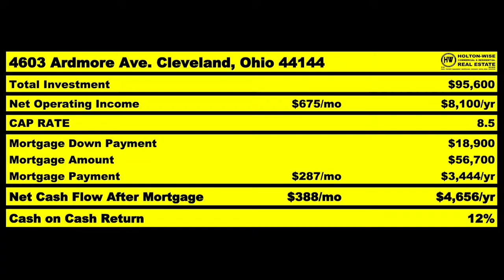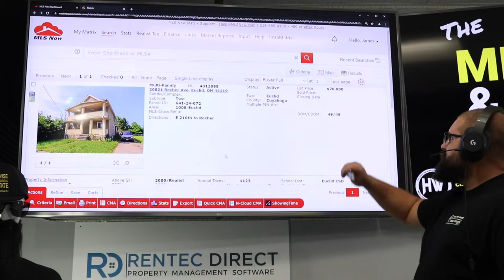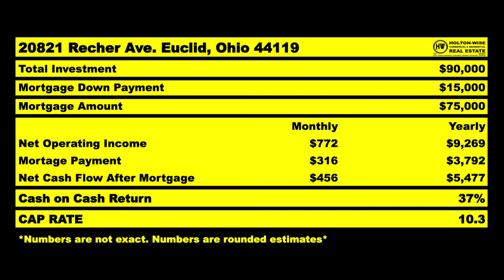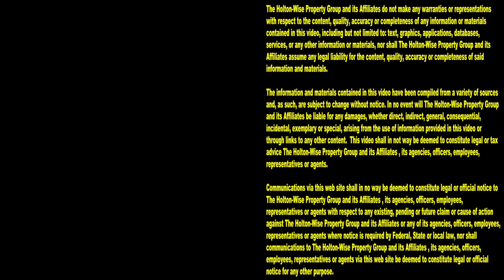Stop Losing Money in the Cleveland Real Estate Market | MLS Search & Analysis 1,138 - 20821 Recher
If you read turnkey investor reviews on websites like BiggerPockets you'll see that the Cleveland real estate market is one of the most popular markets for out of state investors. Turnkey buyers from all over the world are looking for information on how to make money buying Cleveland rental properties from out of state. The thing is, investing in the Cleveland real estate market can be tough. The Cleveland market is a very difficult market for out of state real estate investors to understand. Learning the Cleveland real estate market takes a lot of due diligence. Luckily for out of state investors HoltonWiseTV is here to breakdown the Cleveland housing market like no other. In the 1,138th episode of The MLS Search & Analysis Show, Cleveland landlord James Wise is helping two real estate investors from California understand the Cleveland real estate market. These two Californians have put a Cleveland duplex under contract, but before they close on the sale, they would like James Wise to run the numbers on the rental property for them. In addition to running numbers on rental property and needed repairs, James Wise discusses the Cleveland suburb (Euclid, Ohio) that the deal is located in so they can get a firm understanding of what types of tenant base they will be dealing with if they were to buy this property in the Cleveland area. If you are tying to make money investing in the Cleveland market reach out to HoltonWise today. HoltonWise is here to help local and out of state investors learn the Cleveland market.

📺 HELPFUL RESOURCES
Holton-Wise FAQ